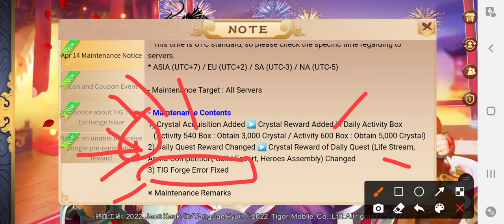YULGANG GLOBAL | TIG FORGE ERROR WILL BE FIXED